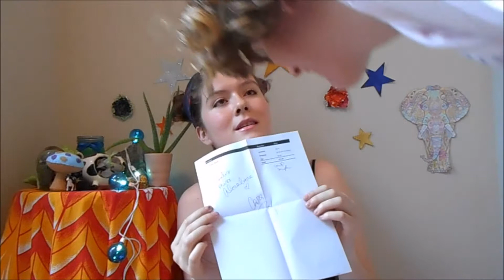Ten Three Labs Eyeshadow and Perfume Haul | Brittan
I bought a few things from the lovely Cara at Ten Three Labs. I have already worn Hiawatha to work a bunch and loved it.
Her might be down still because she broke her ankle, but it should be back up soon with new things for spring.